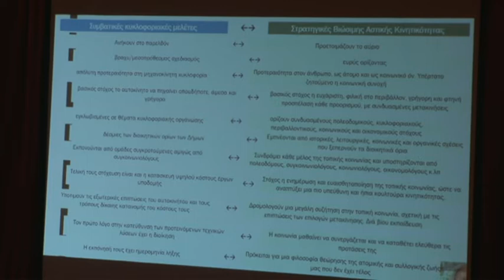1η διαβούλευση «Σχέδιο Βιώσιμης Αστικής Κινητικότητας Δήμου Κορινθίων»